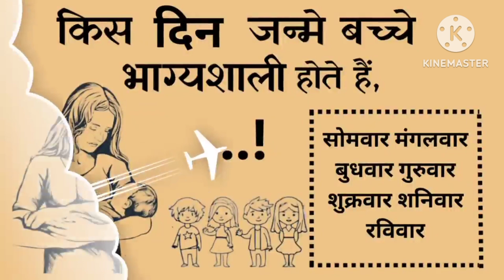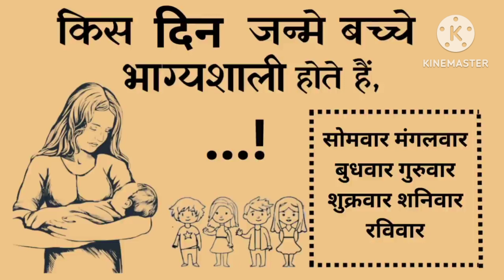किस दिन बच्चे जन्म अच्छा होता है